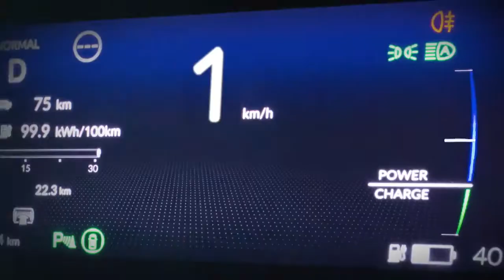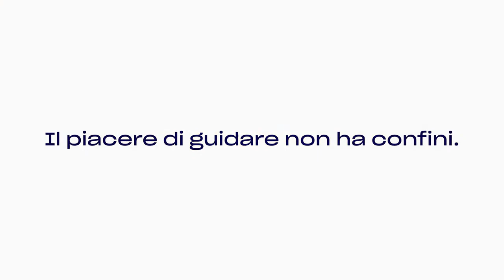Honda E Tecnology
Il piacere di guidare non ha più confini.